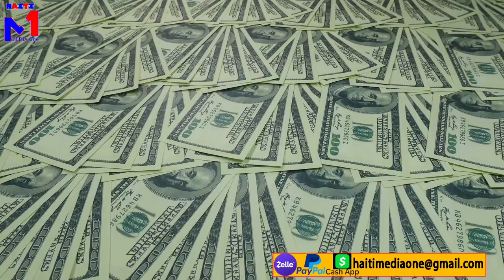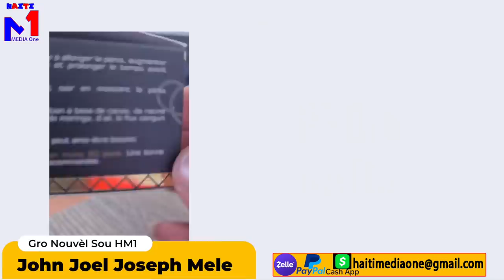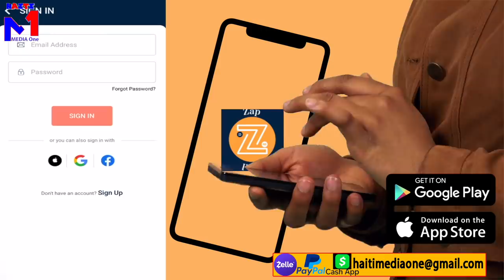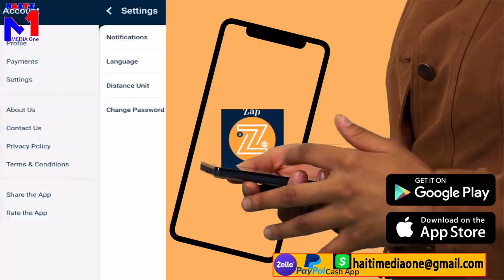John Joel Joseph Anba Kòd??? Zonbi Jovenel Fè Yo Pa Gen Bouda Chita, 40MilyonU$ Debloke Pou Ayiti